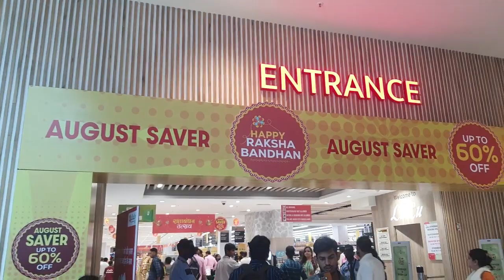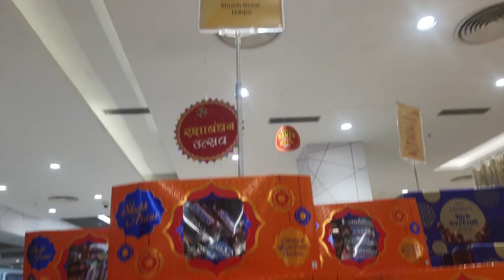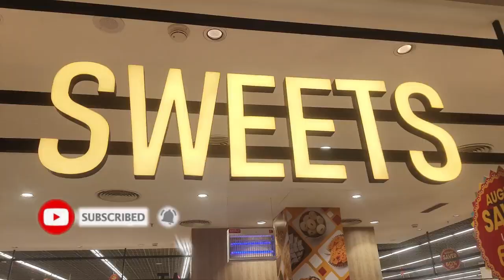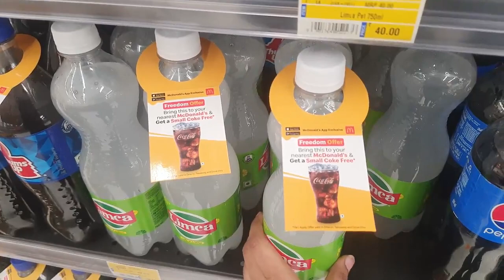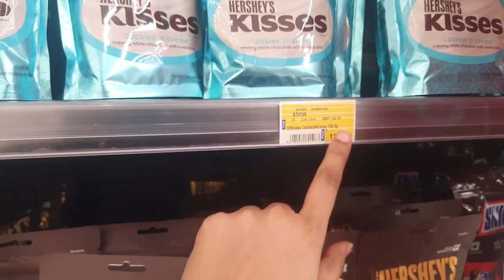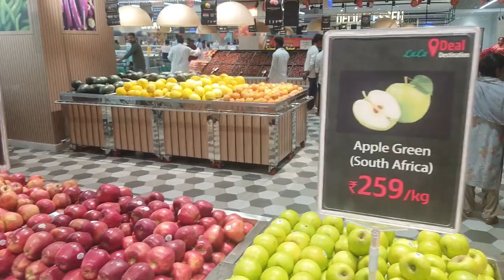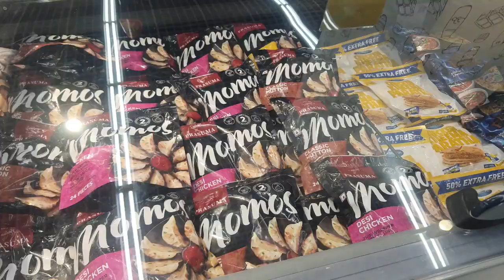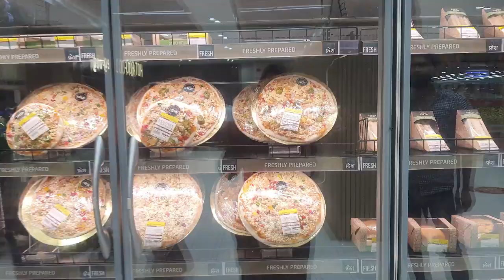Lulu Mall Lucknow offers 60% off Buy one get one free l Lulu Mall Lucknow l biggest sale offer l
Lulu Hypermarket Lucknow offers 60% off Buy one get one free offer Lulu Mall Lucknow
OpenFor All 60% Discount in Lulu Hypermarket  Biggest Hypermarket In India  Lulu Mall Lucknow
lulu mall new video
lulu mall opening date
lulu hypermarket
lulu big mall
lulu mall trivandrum
lulu mall kaisa hai
lulumall
lulu mall first day crowd
lulu mall lucknow location
lulu mall lucknow inauguration
lulu lucknow
lulu mall lucknow opening date 2022
hypermarket lucknow
lucknow mall
hypermarket
lulu mall kaka hai
lulu lucknow mall
lulu fashion store
lulu mall kaha hai
lucknow lulu mall opening date
funtura
lulu mall first day
hypermarket lulu mall lucknow
lulu mall vlog
lulu connect
lucknow city
lulu mall lucknow ka
lulu mall lucknow video
lulu mall dubai
lulu mall lucknow uttar pradesh
lulu mall lucknow wikipedia
lulu funtura
tafri wale launde
vlog
lulu mall achha hai ya nhi
lulu mall lucknow letest
lucknow vlog
lulu mall lucknow inauguration video
lulu mall blog
hypermarket business plan lucknow
lulu mall hypermarket 60% sale
hypermarket market of lulu
lucknow lulu hypermarket
hypermarket lulu
lulu hypermarket | hypermarket lulu mall | hypermarket lulu mall | lucknow lulu | lulu mall lucknow.
lulu funtura bangalore
lulu biggest mall
lulu biggest mall in india
lulu biggest mall in up
lulu funtura little star
lulu funtura lucknow
lulu shopping mall
lulu lulu ringtone
lulu hypermarket 2022
lulu fun zone
lulu first day blog
lulu food court vedio
lulumall international brand
lulumall crowd
lulu mall vacancy 2022
lulu group headquarter
india's biggest shopping mall
lulu mall lucknow owner name
lulu mall lucknow latest news
lulu mall ka malik kaun hai
lulu mall ka matalab
lulu mall lucknow hypermarket
lulu mall lucknow food court
lulu mall fun zone
lulu mall lucknow night view
lulul mall lucknow opening date
lulu mall uttar pradesh
lulu night view
lulu infrastructure
best vlog of lulu mall lucknow
lulu mall lucknow opening date in hindi
lulu mall saudi arabia
lulu mall sri lanka
lulu mall lucknow me kaha hai
lulu mall lucknow kaha hai
lulu mall lucknow ka update kya hai lucknow city mall lucknow mall lucknow international mall
lulu mall lucknow ka update kya hai
Which is the Lucknow biggest mall?
Is LuLu mall largest in Asia?
Who is the owner of LuLu Mall Lucknow?
How many brands are there in LuLu Mall Lucknow?